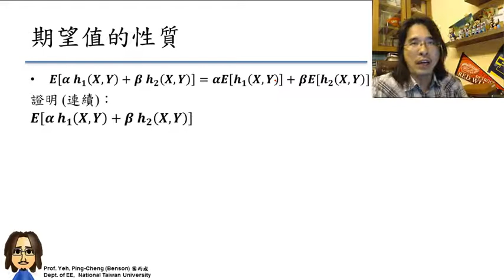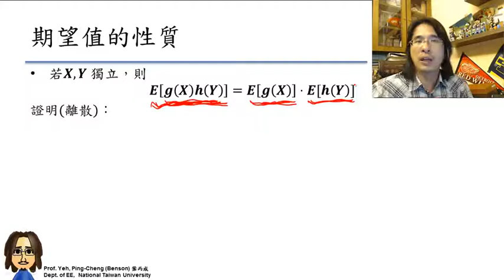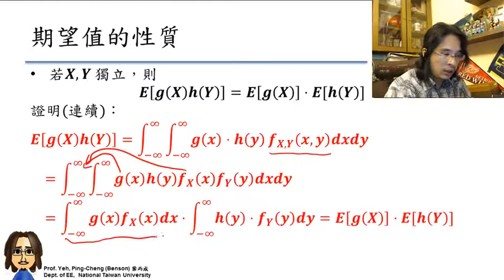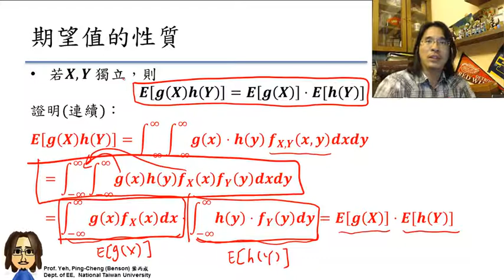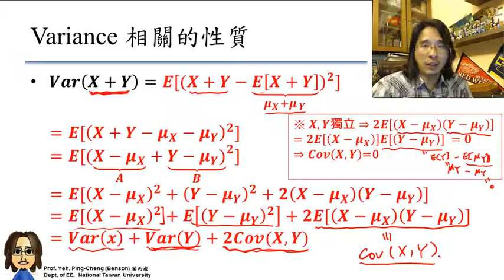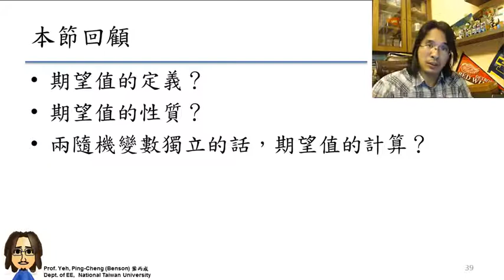8-3 b：雙變數期望值 下